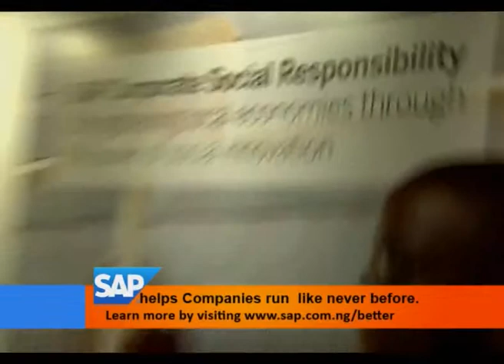SAP Mulls Solutions For Efficient Revenue [Nigeria Technology News]